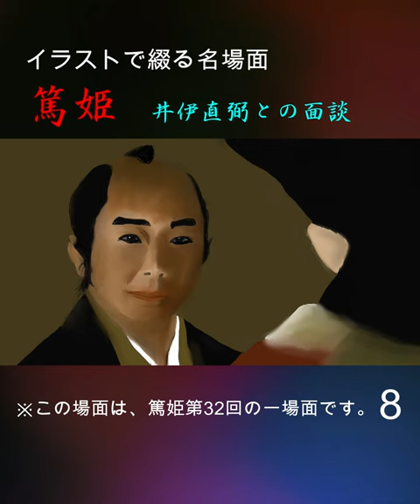篤姫-120-井伊直弼との面談-リール、ショート画面-08